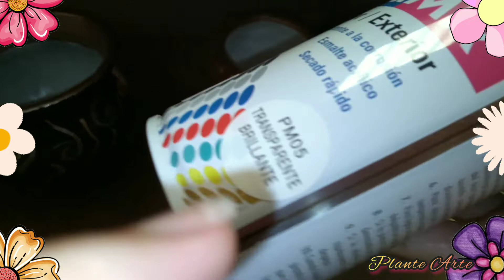POR FIN! te cuento como PINTO 🎨🎍🌈 mis MATERAS A MANO 🔅 macetas RECICLADAS 🔅 materas PINTADAS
Mi gente les mando un abrazote 🤗 😊 💕,  en este video les comparto TODO sobre COMO PINTO MIS PROPIAS MATERAS, trucos que debes saber y pintaré MATERAS CON MATERIALES RECICLADOS, si quieres saber como quedaron debes verte todo el video 😉 😙🥰💋

también que me COMPARTAS con tus amigos y grupos
Y dejando tu grandioso LIKE en este video👍 esto me haría muy feliz ❤ 🙏🏻 🤗